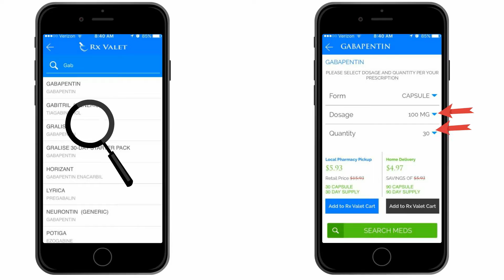Health tech App explainer video fullHD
The explainer video / Animation video was Created for a Health tech App

we can create a CUSTOM whiteboard / video scribe / doodle animation as a commercial or explainer for your book, business or product